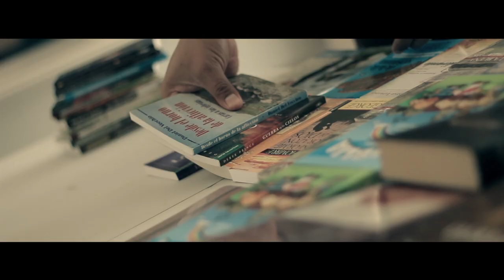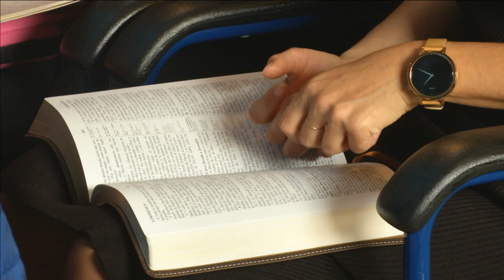Las dos brechas - Pastor Marcos Quevedo (2017-12-10)